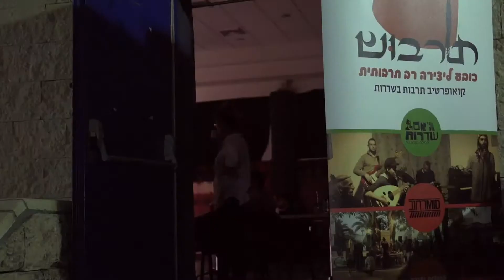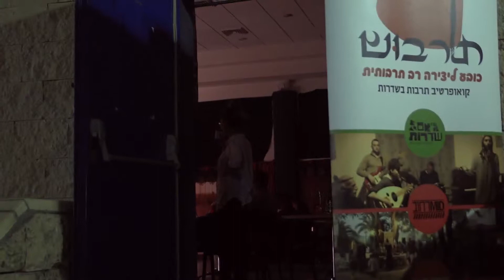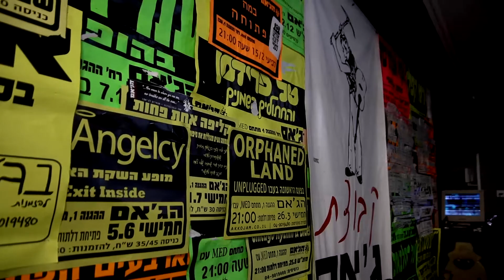צעירים מתאגדים ויוצרים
לאן כדאי לי ללכת אם אני רוצה לראות הופעה טובה בישראל?

אם התשובה שעולה לך בראש היא תל אביב. ברור. אז זהו, שממש לא. הכתבה מספרת את סיפורן של מספר יוזמות ליצור ולצרוך תרבות. בעפולה, בשדרות, בעכו. ולא רק זה, לעודד יצירה, ליצור הכנסה, לחבר בין אנשים, ובמחיר שווה לכל נפש.